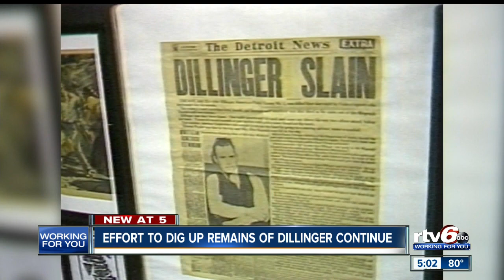Effort to dig up remains of Dillinger continue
A relative of John Dillinger is renewing efforts to have Dillinger's remains dug up from his grave at Crown Hill Cemetery.